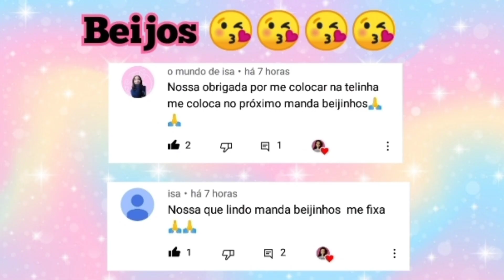Como Fazer Pop it Fidget Toys em miniatura| How to make pop it fidget toys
Nesse vídeo ensino passo a passo como fazer pop it fidget toys em miniatura, muito fácil, com materiais que todos tem em casa,assim todos podem fazer, espero que vocês gostem, compartilhem o vídeo,deixem seu like e se inscrevam no canal 😘😘😘😘